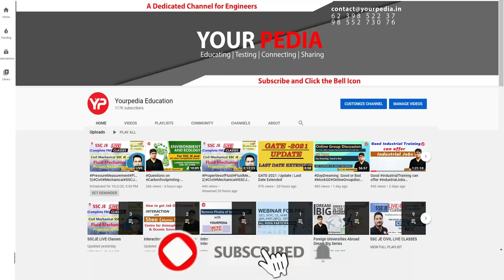Difference in written exams of PE vs FTE/TE BEL (Bharat Electronics limited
Interested candidates for the BEL Probationary Engineer written exam preparation, fill out the Google form:

🔥 BEL Written Exam Full Preparation Pack is Here! 🔥

Start watching now and boost your BEL exam score!